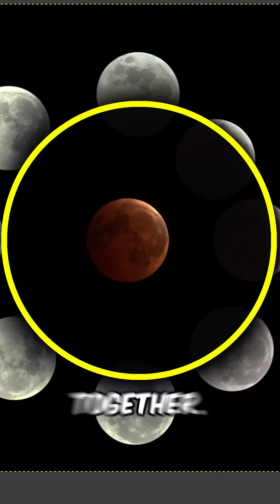Measuring the Earth's Shadow. Lunar Eclipse 2025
Lunar eclipses are cool. In this video, I show a time-lapse of one taken on March 14, 2025 from the Eastern U.S. With it, you can estimate the size of the Earth's umbra (darkest shadow) and see how the stars move across the sky differently than the moon. Pretty cool :)

Become a buymeacoffee member to help choose which products I review

Skywatcher HEQ5 Mount
Skywatcher 80mm F7.5 Doublet
ZWO EFW mini filter wheel
Optolong LRGB Filter Set (1.25")
Orion 0.8x Reducer
USB RJ45 Cable for Controlling Mount
Raspberry Pi to control mount
R Pi case with touch screen
ZWO Autofocuser

HEQ5 Mount (mine is Orion Sirius, which is equivalent)
Optolong Filters (LRGB, SII, Ha, OIII) (the Ha and OIII narrowband filters are better than what I have)
Skywatcher Evostar 80mm (equivalent lens)
USB RJ45 Cable (connects mount to laptop directly; mine is a different brand, but this should do)
0.8x Reducer (mine is Orion, but this should be equivalent)